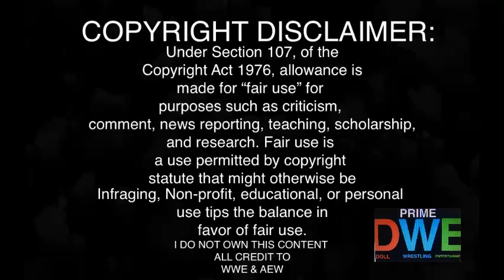Cody Returns At The Royal Rumble REACTION | Raw 1/16/23